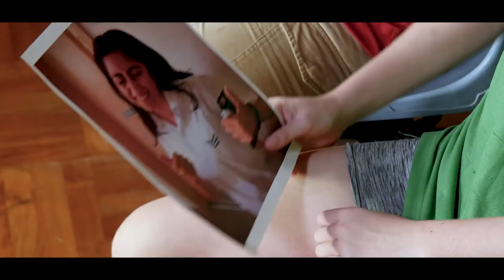The Judgement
a Film Pro film
Director/Script: Iain Williamson
Cinematography: John Curran
Editor: Larisa Curran